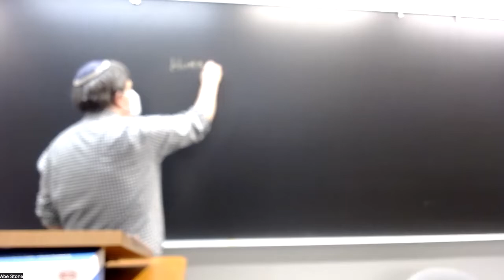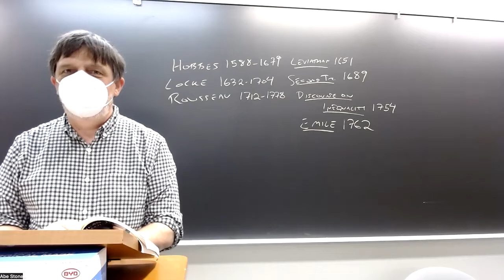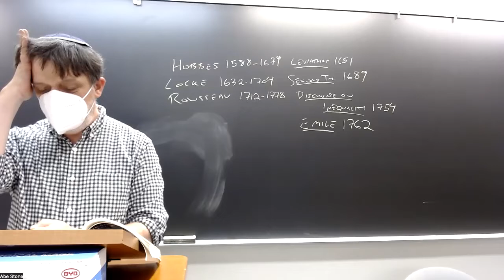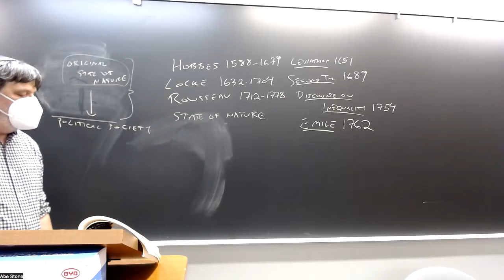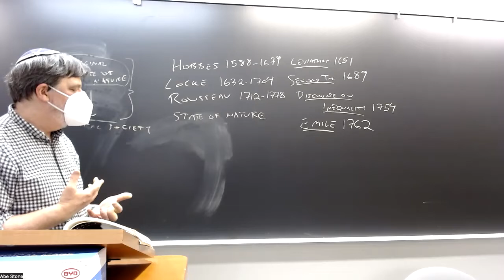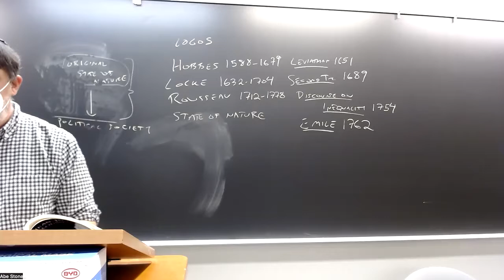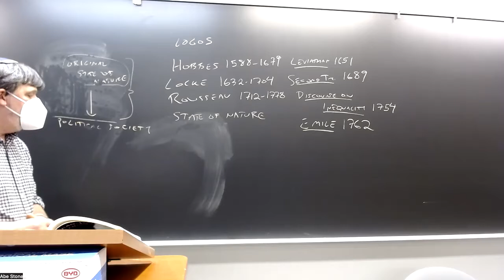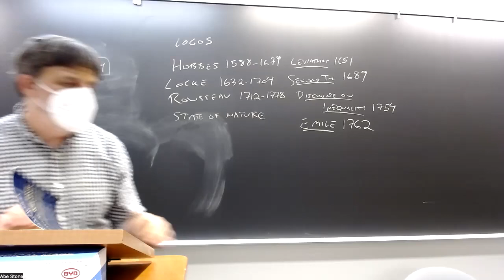Early Modern Political Philosophy: Rousseau, lecture 1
PHIL 144/LGST 144, UC Santa Cruz, Spring 2022, lecture of 5/5: Rousseau, Discourse on Inequality, Part I